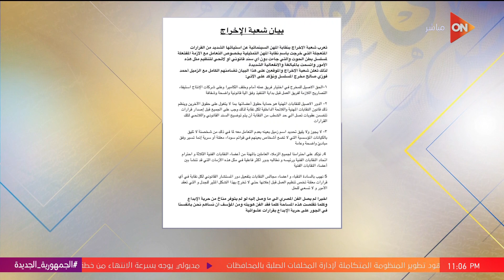كلمة أخيرة - مواجهة بسبب بطن_الحوت بين أشرف زكي وطارق الشناوي.. هل النقابة ظلمت المخرج؟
جزء من حلقة اليوم 27 نوفمبر 2023 من برنامج كلمة أخيرة للإعلامية لميس الحديدي وفيها تحدثت لميس عن فرحة الشعب الفلسطيني بعد الإفراج عن بعض المحتجزين من أيدي الاحتلال، و فلسطيني مقابل 3 إسرائيليين.. لميس الحديدي توضح شروط تمديد الهدنة بعد جهود مصرية وقطرية، هل حمـ ـ اس انتهت من شمال غزة؟.. قيادي في الحركة يرد على أكاذيب إسرائيل، ومصر لديها رؤية للخطوة المقبلة في قطاع غزة، و أوضاع صعبة في غزة يكشفها المتحدث باسم الهلال الأحمر، ود.مي عبدالحميد: التعثر في سداد الإسكان الاجتماعي أقل من 1%، ودي شهادة كبيرة جدا، سعر الوحدات في الإعلان الجديد للإسكان الاجتماعي بـ500 ألف، والدعم 120 ألف جنيه.. د.مي عبدالحميد توضح.